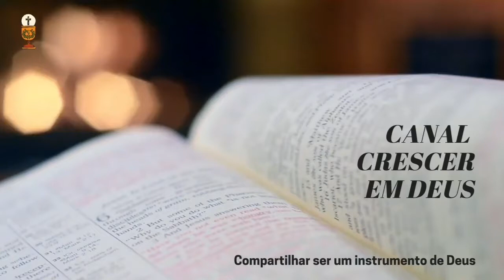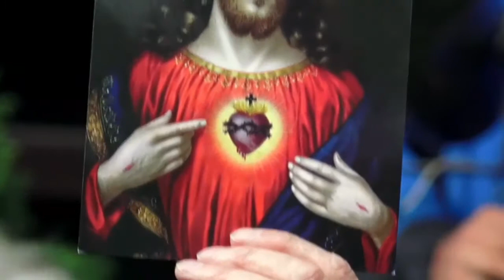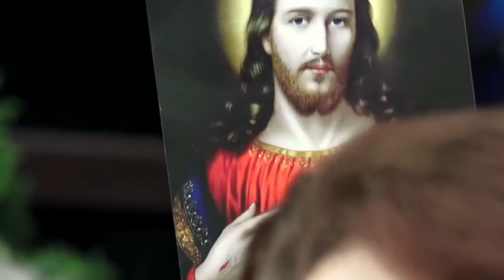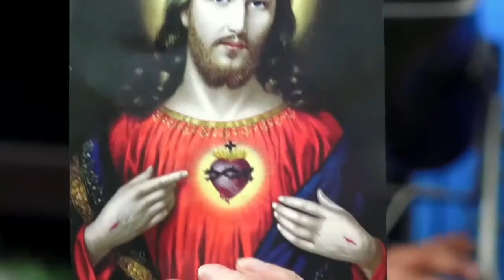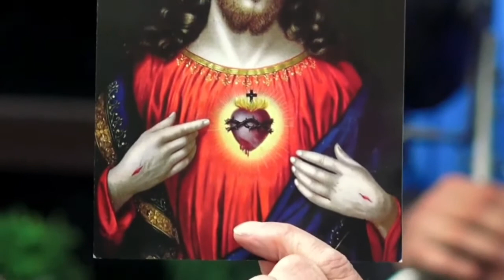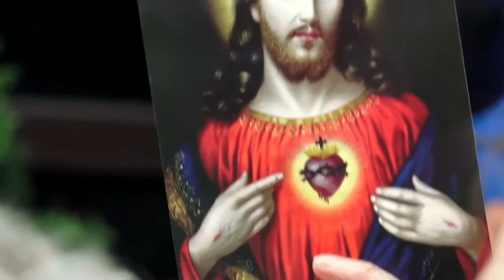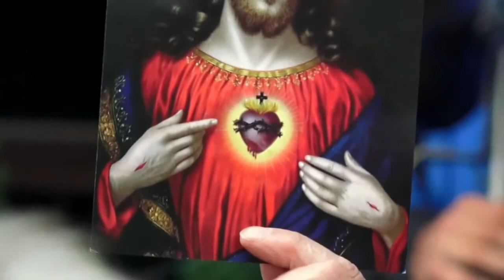A prática do Amor a Jesus Cristo | 1°capitulo 2° parte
como ter A prática do Amor a Jesus Cristo | 1°capitulo 2° parte

Aqui nesse livro a prática do amor é contada pelo S. Afonso Maria de Ligório, uma meditação, reflexão sobre o amor, e viver uma vida mais próxima de Deus.

Livros católicos te mostrando grandes vidas vividas para Deus, história dos santos.
Como um exemplo a ser seguido...
É também livros das experiências, caminho, vida dos mártires.
Venha acompanhar.